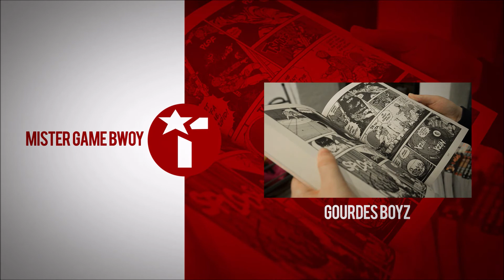RED DEAD REDEMPTION WALKTHROUGH PART 1 | I GOT THE HORSES IN THE BACK...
I rap in French and English, take a look and let me know what you think.